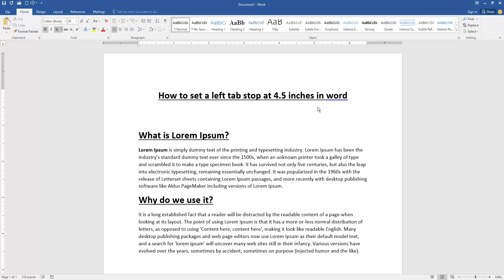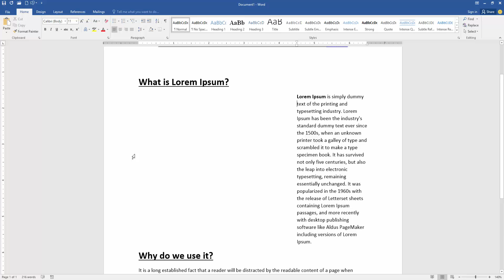How to set a left tab stop at 4.5 inches in word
Assalamu Walaikum,
In this video I will show you, How to set a left tab stop at 4.5 inches in word. Let's get started.